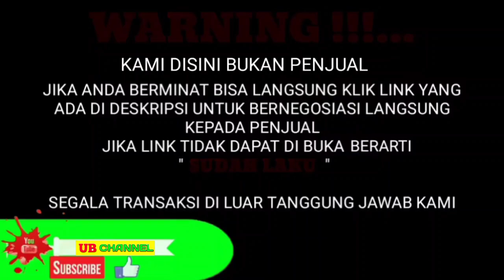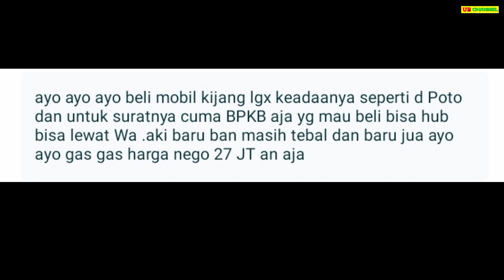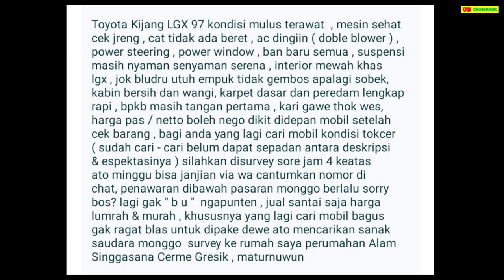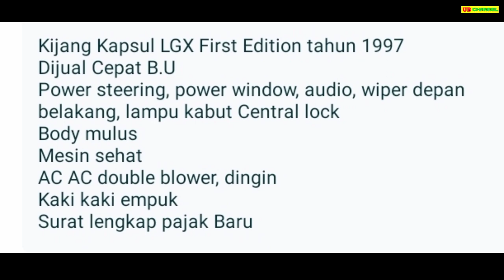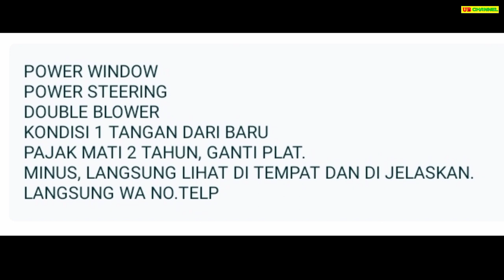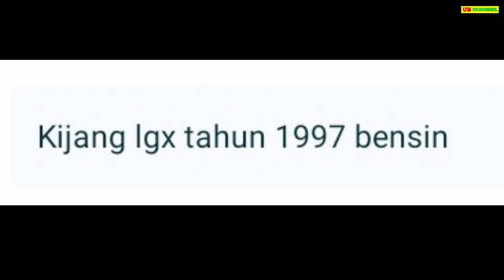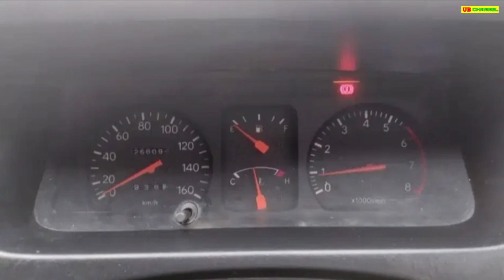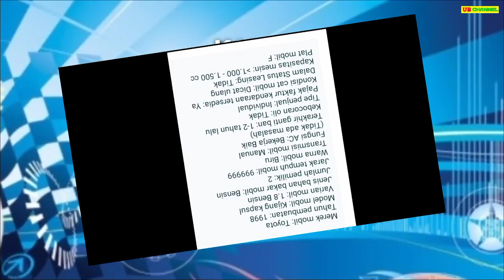HARGA TOYOTA KIJANG LGX BEKAS HANYA 20 JUTAAN MASIH NEGO MURAH COCOK UNTUK KELUARGA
7 TOYOTA KIJANG LGX BEKAS MURAH HARGA MULAI 27 JUTA

AWAS PENIPUAN !!!...

1. TOYOTA KIJANG LGX TH.2000

54

60

62

67

68

70

Terima Kasih..